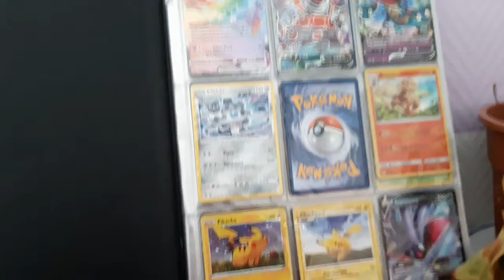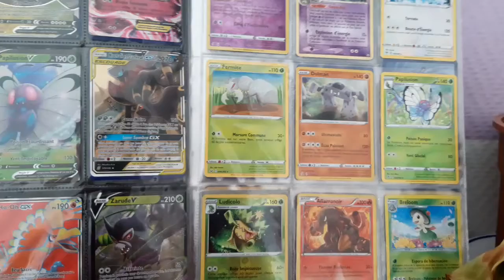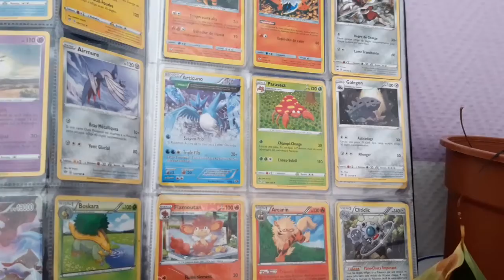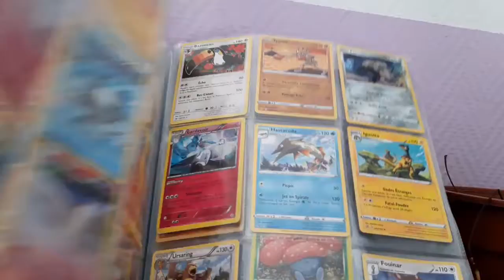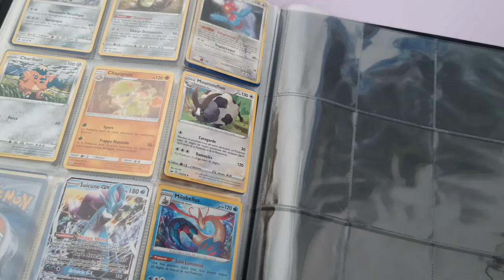présence de me cartes pokemon 😁😁😁😁😁🤪🥶🥵🥵